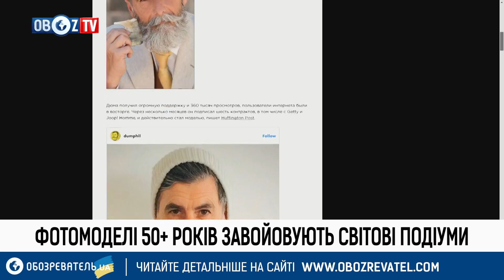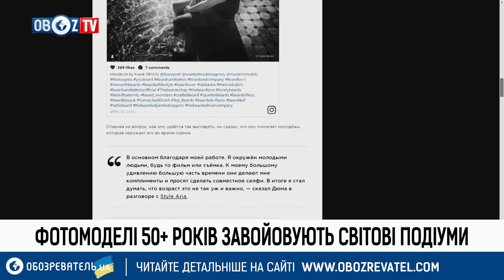Мировая тенденция: пенсионеры не перестают работать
RU – Обсуждаемые темы:
- Когда в Украине повысят пенсионный возраст: министр дал пояснение
- Голосование на Обозреватель:
Повышение пенсионного возраста в Украине: опрос читателей

UA – Обговорювані теми:
- Коли в Україні підвищать пенсійний вік: міністр дав пояснення
- Голосування на Обозреватель:
Підвищення пенсійного віку в Україні: опитування читачів

ObozTV – эксклюзивный формат телевидения, единственный в Украине телеканал социального направления.
ObozTV – патриоты.
ObozTV – за эффективные реформы.
ObozTV – помогает гражданам Украины в решении различных жизненных вопросов.
Наша миссия – сделать свой вклад в развитие новой Украины.
Также на сайте вы найдете интересные новости в разделах Политика, Криминал,Спорт, Общество, МедОбоз, Экономика, Мир, Шоу, Lifestyle и многое другое. Будьте всегда в курсе последних горячих новостей!